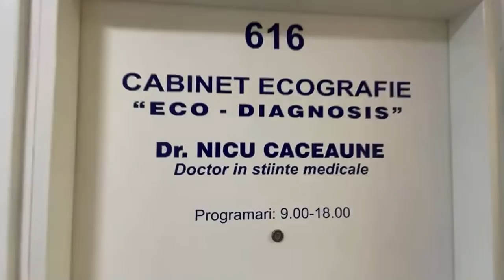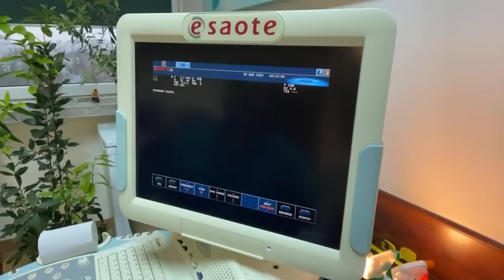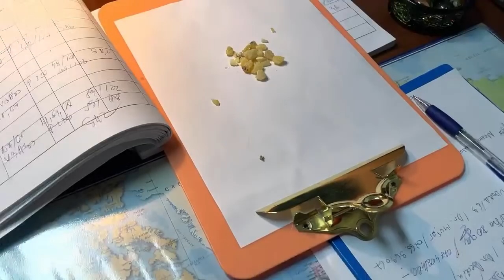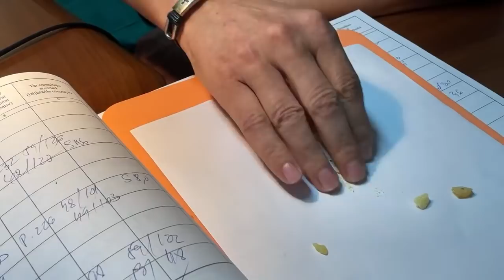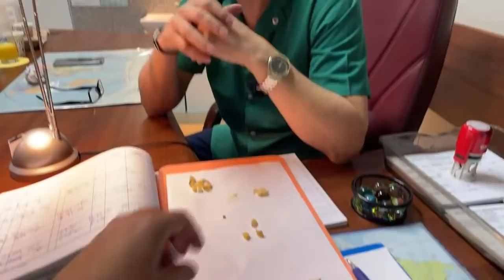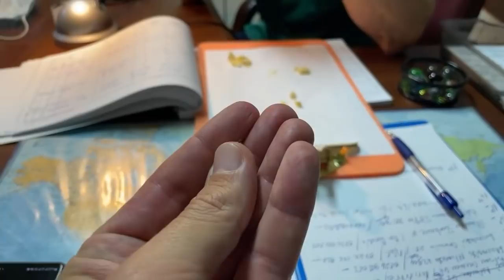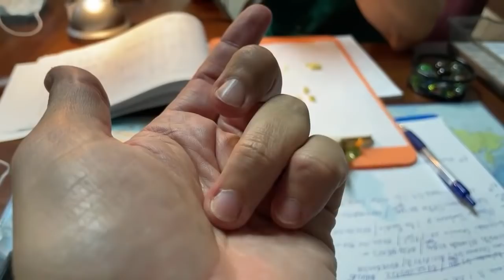🔴 PIATRĂ la RINICHI și FIERE, STEATOZĂ HEPATICĂ - Tratament și Recomandările Medicului Nicu Caceaune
Un nou Vlog, sper eu, interesant la care sunteti invitati sa va uitati, sa apreciati cu un Like si sa va abonati! De data asta din clinica medicala, sunt bolnav!